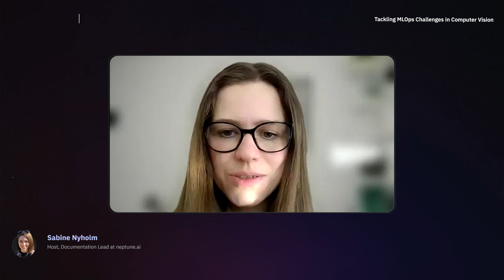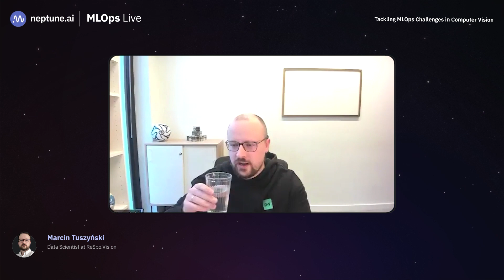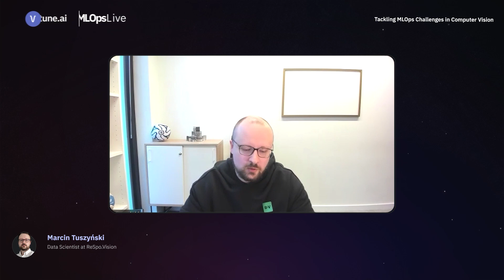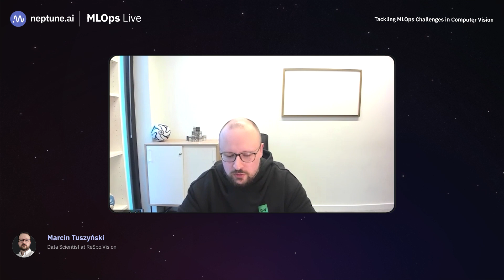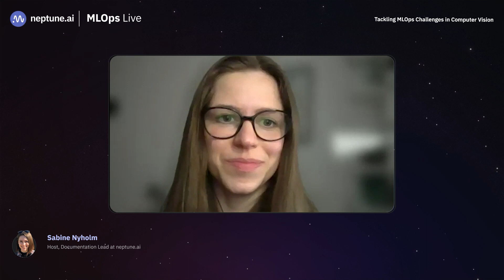Tackling MLOps Challenges in Computer Vision With Marcin Tuszyński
On this episode of MLOps Live, we have Marcin Tuszyński as our guest. Marcin shares his experience and answers your questions about MLOps challenges in computer vision.

MLOps Live is a biweekly Q&A show where practitioners doing ML at a reasonable scale answer questions from other ML practitioners. Every episode focused on one specific subject related to MLOps. Only the juicy bits, the things you won’t find in a company blog post.

00:00 Introduction to MLOps Live
01:36 A little bit about Marcin's background
02:27 Is ReSpo.Vision focused on the entertainment side or the analytics side of football?
03:13 Could you tell us a little more about your role as Data Scientist and how your team functions?
04:09 What problems does ReSpo.Vision solve?
08:13 What are some of the biggest challenges you face in your team?
14:02 How do you deal with large data sets?
16:55 What are temporary models in the context of ReSpo.Vision?
22:33 What are some roadblocks specific to the production side of ReSpo?
24:44 Do you have any fully automated ML pipelines in production?
26:26 How do you plan for the reliability of your systems?
27:56 Are there any online infrastructure related problems that people should be worried about?

And more!